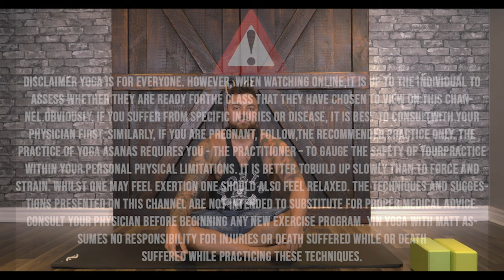30 min Yin Yoga Twisting Sequence | Yoga Twists for the Spine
In this beautiful Yin Yoga sequence,  Matt will make you discover how you can use twisting during different asanas to explore variations within your body. This 30 Minutes Yin Yoga class will focus on the hips but mainly to restore prana within the spine as you twist your way into different positions. This is a great routine to restore energy balance and vitality in your tight bodies.

Discover the groundbreaking Super Patch technology! These innovative patches feature uniquely arranged ridges that resemble QR codes. When applied to the skin, these ridges interact directly with your cells, transmitting signals that engage with your body's nervous system. Developed by a pioneering inventor who decoded the specific signals correlating with the body’s physical, mental, and emotional functions, each Super Patch is tailored with a distinct ridged pattern. Tune into our latest video to explore how these Super Patches can enhance your wellness and boost your performance across various aspects of life. Don't miss out on experiencing the benefits for yourself!

For some of Matt's Yin Yoga class, you will need some straps, some blocks, and a yoga bolster. For those of you who are looking at getting these, here are Amazon links on where to get them for cheap.

This mask was awarded the best sleeping mask in the world which is a website owned and operated by independent expert reviewers. If you are looking to improve your sleep drastically, spend the money to get one of these. It's the only award-winning sleep mask I know and quite a product for something so simple. It will change your sleep quality and you can bring it with you anywhere and use it at any time. It's so lightweight you barely feel it and it provides no pressure on your head so you can fall asleep deeply. I can't stress enough the importance of a sleep mask to block all incoming light and help you get these quality hours of sleep that we all need today.

If you are looking at deepening your meditation practice in connection to your yoga lifestyle, I recommend that you guys check out the Muse Meditation System. It is a truly amazing headband device that connects via Bluetooth to your phone and allows you to deepen your mediation practice with ease. I have been meditating for a year now using this device and it shows you graft and charts of your improvement. I can't meditate without it.

For Americans, there are three different devices from the Muse to Muse 2 to Muse S.

Muse 2
Muse S

For Canadians please check:

Muse 2
Muse S

Matt is also a public speaker and the owner of his very own podcast on wellbeing called The Living Better Podcast.